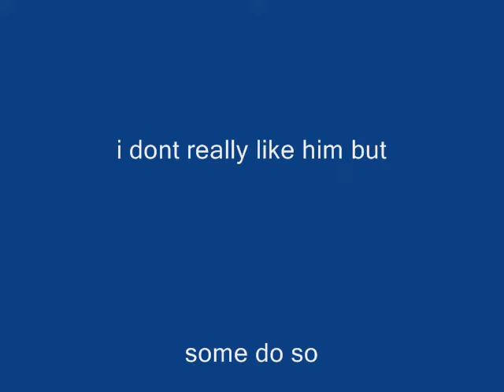sasuke tribute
for the sasuke  fans enjoy!!